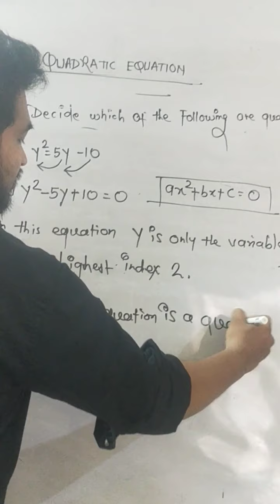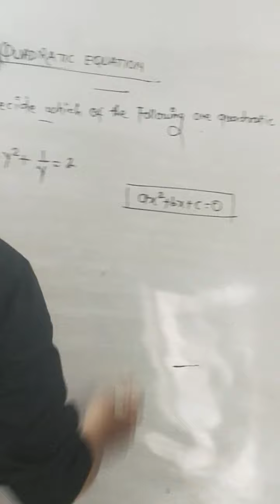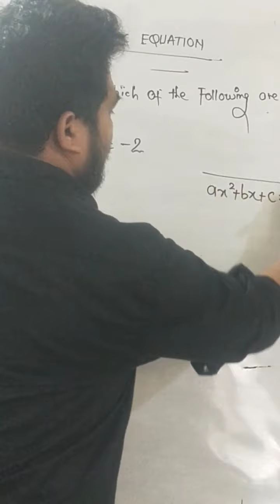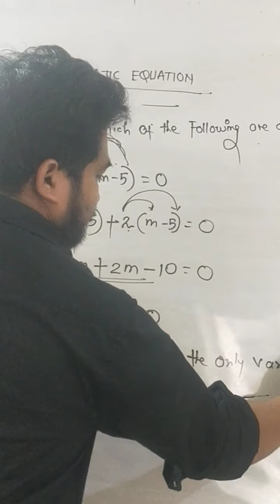Quadratic Equations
Discuss whether the given equations are QE or not